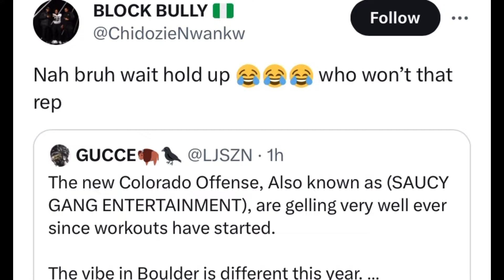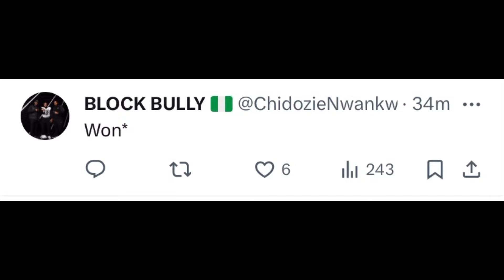Chidozie Nwankwo RESPONDS To Losing Against Justin Mayers In Rep Coach Prime “I WON”🤯